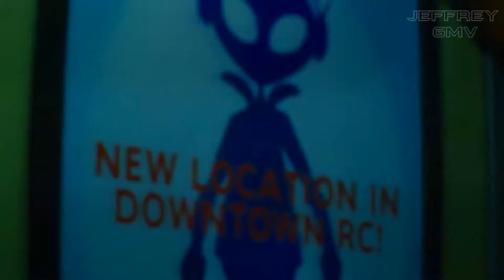• Resident Evil Antagonists | Heaven in Hell | {[𝓣𝔯𝔦𝔟𝔲𝔱𝔢]} •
Video editing software: Sony Vegas Pro 14
Program for creating previews: Adobe Photoshop CS6